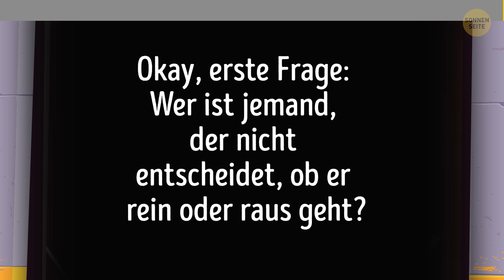16 Rätsel, bei denen dein detektivisches Gespür gefragt ist